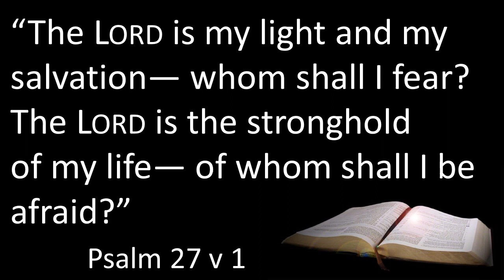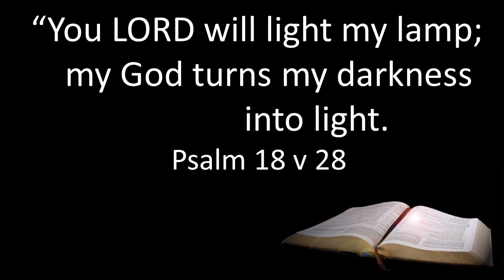"THE LIGHT" #2 Short Videos Series - Hope for Ashbourne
Number two in our Short Videos Series, "The Light" shows that The Lord can be your Light.  The video also has great ideas for play in these rather dark times of the the Covid-19 pandemic, as well as talking sense and truth from the Bible.

Please use this 'lockdown' time to get to know Jesus. If you don't have a Bible, download the FREE "LITERAL WORD" BIBLE APP (Google Play and Apple store links are found Then you can easily read the Bible, even offline, on your phone or tablet, in American-style English (NASB translation). No ads. No articles. No logging in. No hidden charges or catches.

This video series is designed to give Ashbourne (and other people) hope during the coronavirus lockdown.   So, here is  'Hope for Ashbourne' - and hope for the world. Short videos for everyone everywhere -  especially the children of  Ashbourne, Derbyshire, in the UK.

When the lockdown is over, please come and visit us.

Update: Since August 2020, we've been meeting at The Brailsford Institute, Brailsford (on A52), every Sunday at 10.30am.  We hope to find a new meeting place in Ashbourne soon. Please join us today (online), and visit us in Ashbourne (or Brailsford), Derbyshire one day if you can :-)